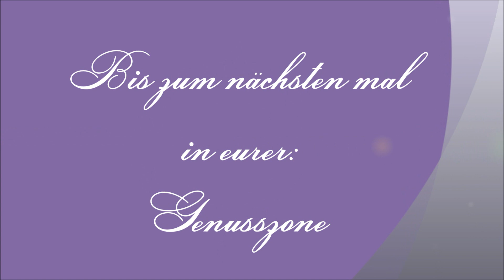Überbackener Lauch in Käsesauce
Zutaten:

1 Stange Lauch
50 g Speck ( ein wenig Öl für den Topf, wenn der Speck nicht fett genug ist )
1 EL Butter
1 EL Mehl
200 ml Sahne
200 ml Gemüsefond
100 g würziger Käse

Salz
Pfeffer
Muskat

200°C / ca. 25 Minuten ( oder bis der Lauch weich ist )

Dazu passen ganz hervorragend Salzkartoffeln ;) und kurz gebratenes Fleisch.